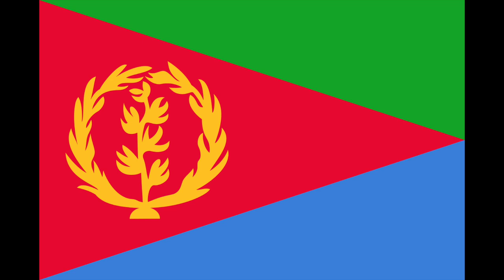Evolution of the Flag of Eritrea (1890-present)